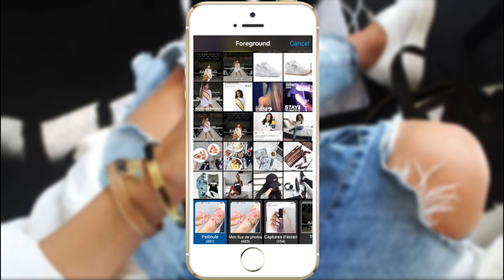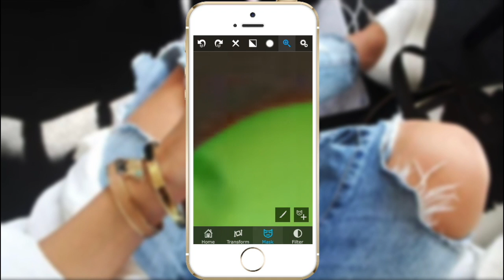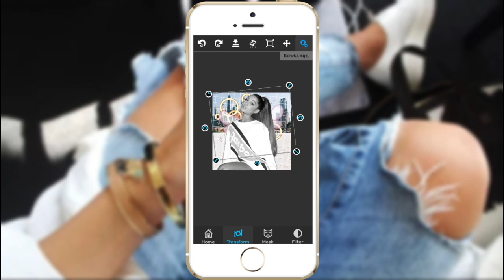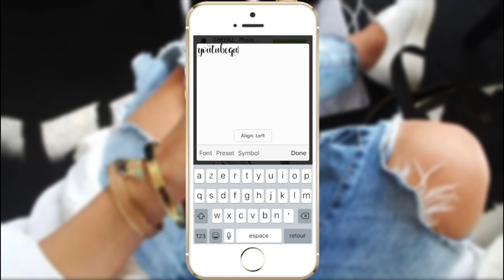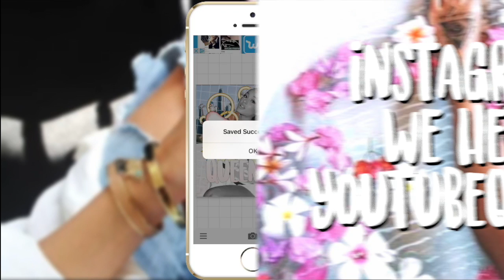how to: icons #3 ♡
hello🌻